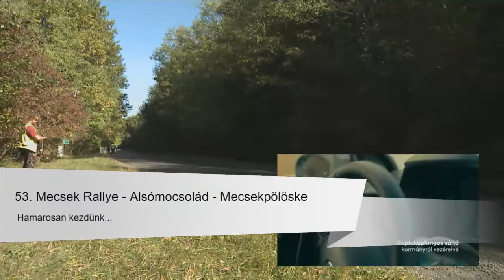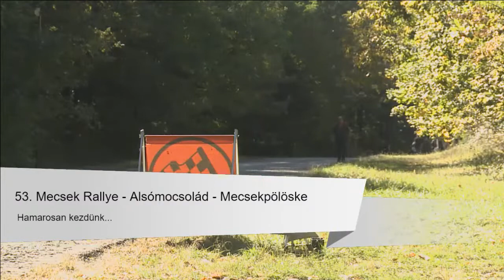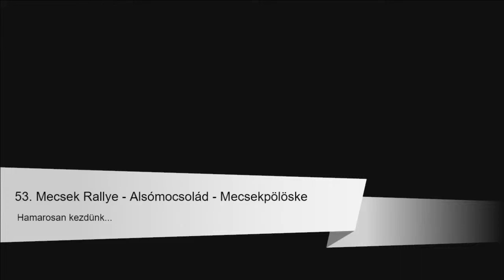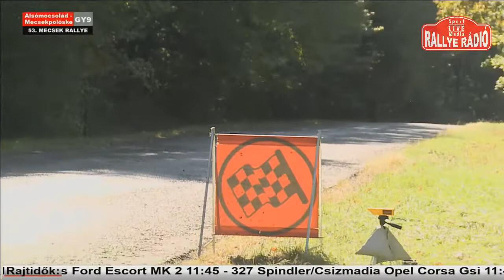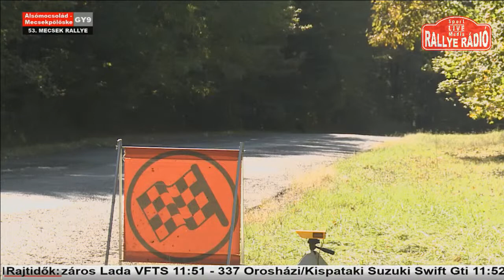53. Mecsek Rallye - Gy9 - Historic - Alsómocsolád - Mecsekpölöske